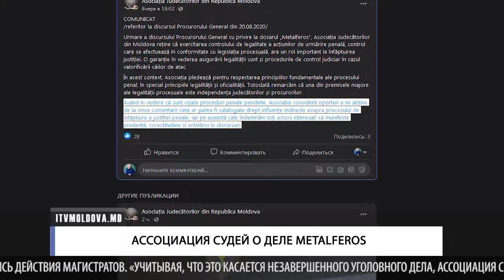АССОЦИАЦИЯ СУДЕЙ О ДЕЛЕ METALFEROS